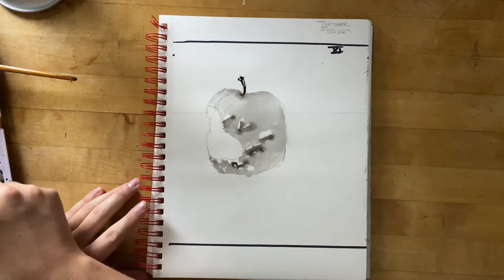SOUR PROMPT XI FROM INKTOBER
Here is my watercolor and pen version of prompt 11, "SOUR" from inktober